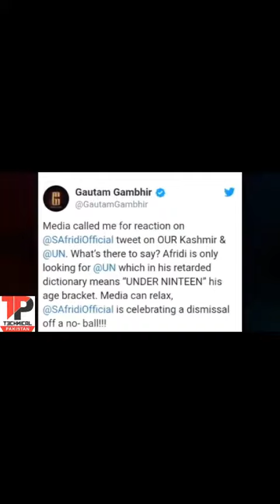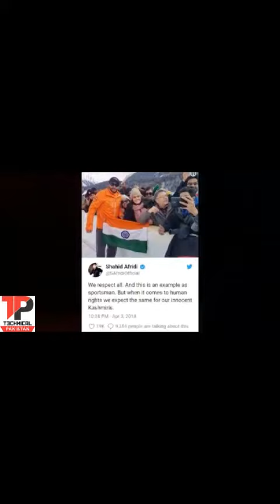Gautam Gambhir Reply To Shahid Afridi In His Tweet About Kashmir Gautam Ghambir And Afridi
Shahid afridi and india

Shahid afridi tweeet india